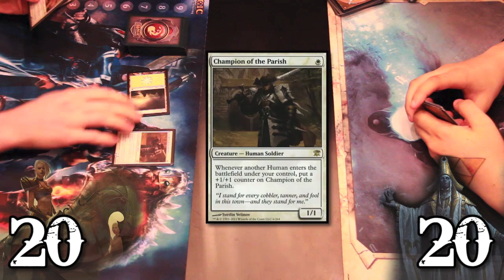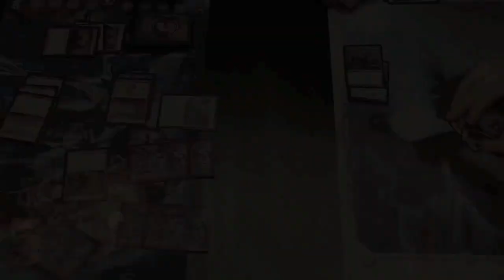Red-White Aggro vs. Mono-Black Zombie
Some magic the gathering gameplay between 2 Standard Legal (as of Dark Ascension) decks consisting of Red-White Beatdown and Mono-Black Mikaeus Deck.
Be sure to support magic the gathering's newest set, Dark Ascension.

DESANDNATE MERCH!